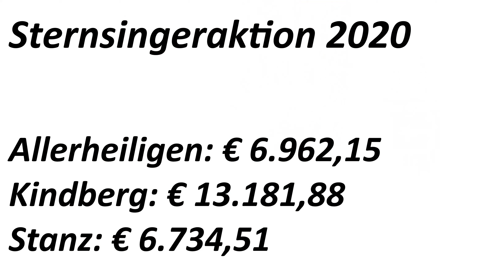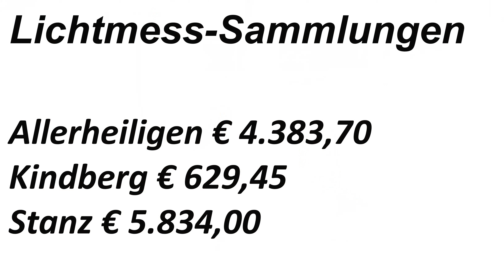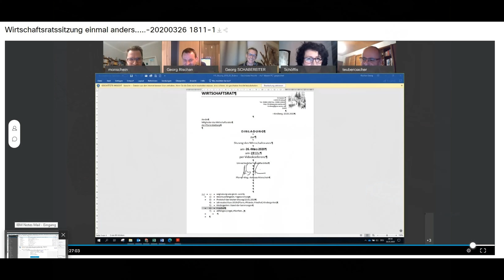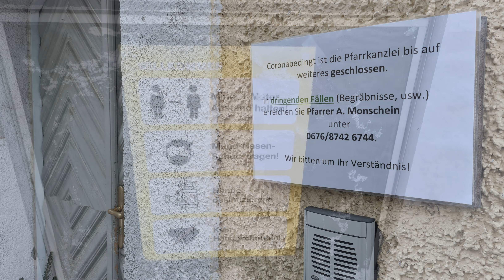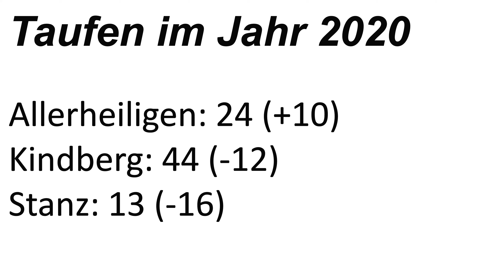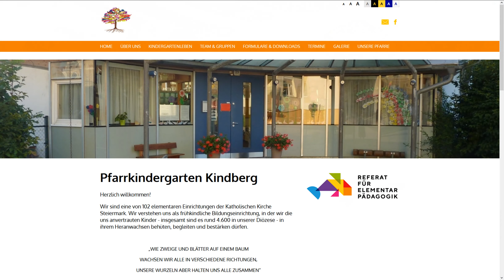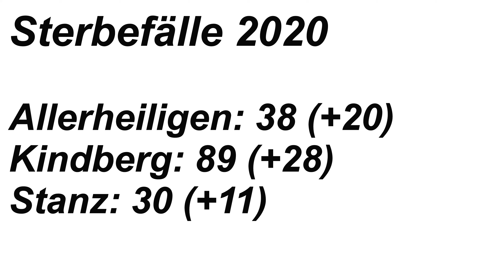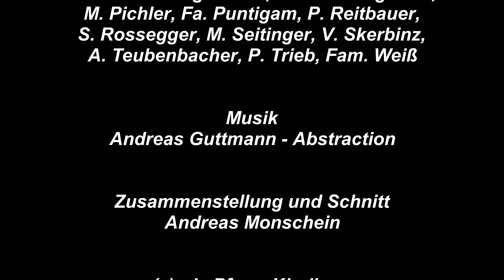Jahresrückblick 2020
Jahresrückblick aus dem Pfarrverband Allerheiligen-Kindberg-Stanz mit Pfarrer Andreas Monschein